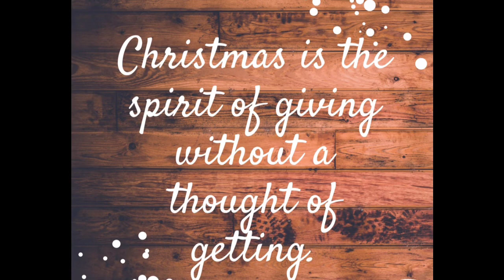PASKO NA SINTA KO MY COVER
A Christmas song popularized by Gary Valenciano Pasko na Sinta ko